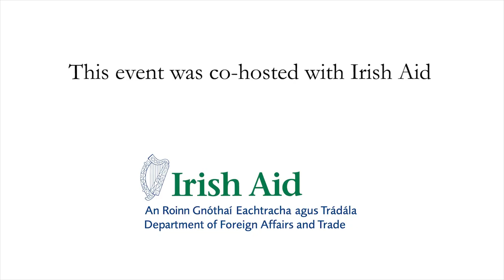The Indispensability of Social Protection and the Costs of Inaction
Social protection is a set of policies and programmes designed to reduce and prevent poverty and vulnerability over a lifetime and has consistently proved to be an indispensable policy tool for realising multiple human rights. It ensures that people can navigate everyday life challenges with equanimity and economic security and equips societies to deal with crises. In his keynote address to the IIEA, ILO Director-General Gilbert Houngbo outlines how social protection is a precondition for achieving inclusive and sustainable development and is an engine of development itself. He will discuss how the ILO’s strategy for building social protection systems, guided by international labour standards, can ensure that all countries build and maintain systems such as access to essential health care and to basic income security. He explores how pursuing the objective of universal social protection is both an ethical and rational choice and one that paves the way for social justice for all. Despite laudable progress made in expanding social protection in recent years, today, some 4 billion people are totally unprotected due to significant underinvestment. While closing this 'financing gap' is a challenge, it is not unsurmountable.

About the Speaker:

Gilbert F. Houngbo was elected by the Governing Body of the International Labour Organization (ILO) as its 11th Director-General, the first African to hold the position. Prior to this, Mr Houngbo was the President of the International Fund for Agricultural Development (IFAD). He previously served as Deputy Director-General for Field Operations and Partnerships at the ILO. A former Prime Minister of Togo, he also held several posts at the United Nations Development Programme (UNDP), and as Director of Finance at the International Bank of Mali. Mr Houngbo is also Chair of UN-Water and Chair of the Board of the Natural Resource Governance Institute.

Recorded on the 2nd of June 2023